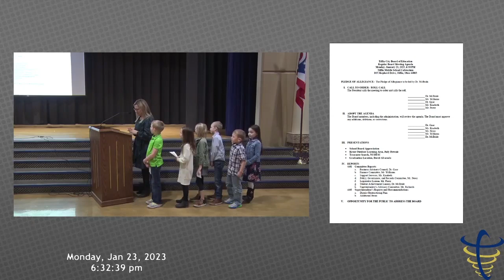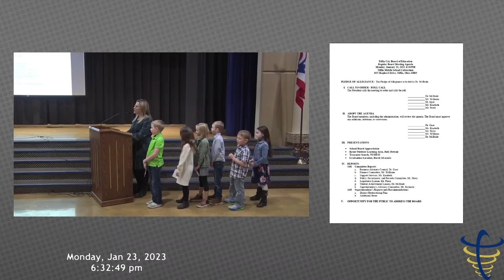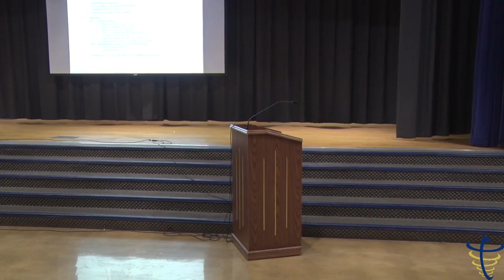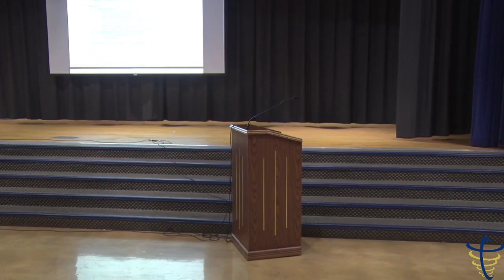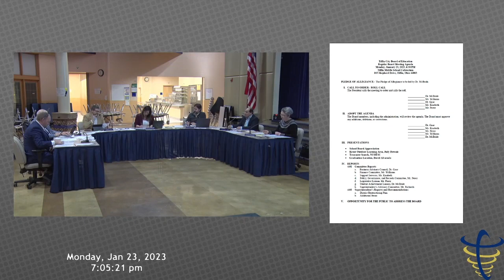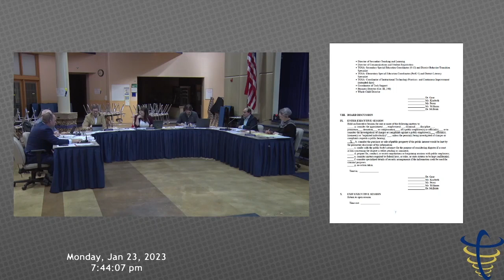TCS Board of Education Meeting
Tiffin City Schools Board meeting for January 23rd, 2023.